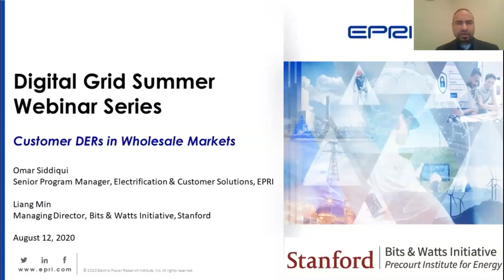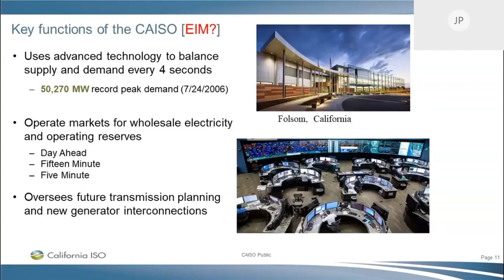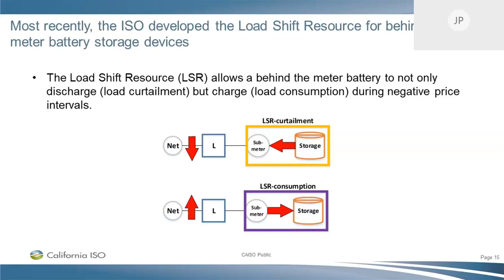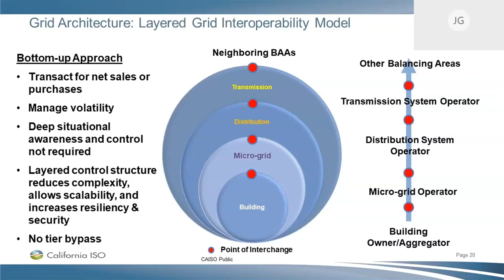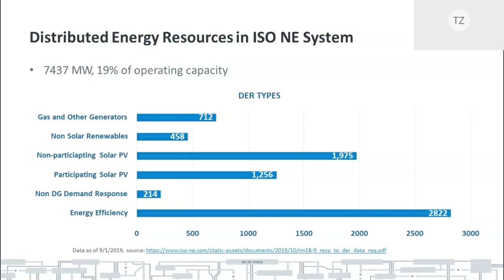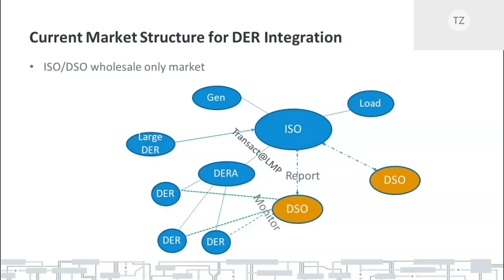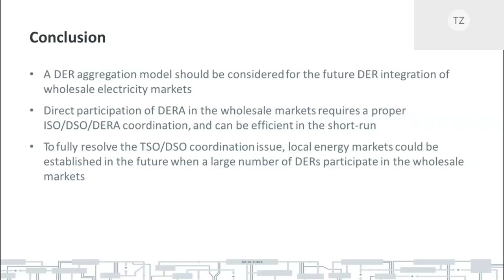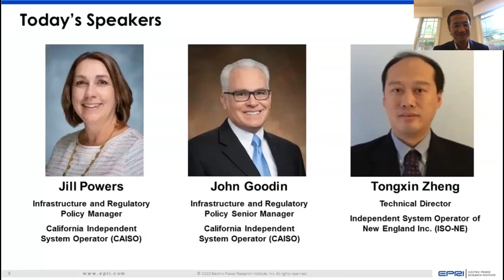Digital Grid Customer DERs in Wholesale Markets | Digital Grid Summer Series | 8/12/20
Three Independent System Operators (ISOs) presented their participation models/programs, and their perspectives on current markets and consumption trends.